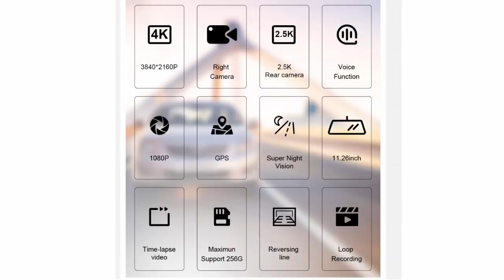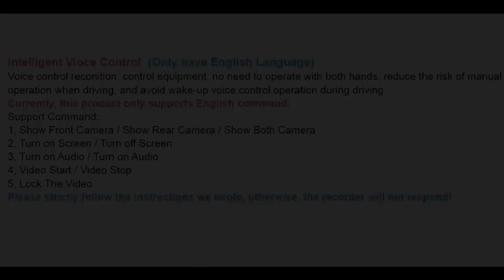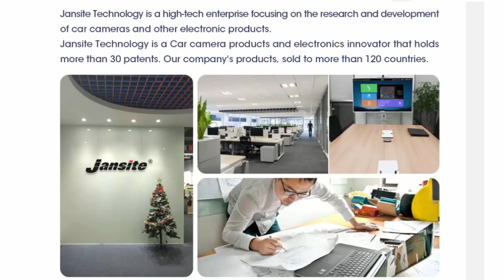Besh Dashcam 2023 Jansite 11.26 inch Car DVR 4K 2.5K Voice Control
Jansite 11.26-inch Car DVR 4K+2.5K Dash Cam Right Lens Voice Control Recorder Dual Lens Rear View Camera GPS Track Playback Wifi

🙇Product supplier's introduction:

* Front camera: 4K(3840x2160P)      Rear camera: 2.5K
Max External Memory: 256G         Greater storage space

* 11.26" full screen Wide field of view
Ultra-hight screen-to-body ratio, vision is wider, let you have a clear view of the road conditions in front and behind the car, and driving is safer.

* 4K Ultra HD Quality
The Front camera is on the right.
Single front video quality pixels up to 4K(3840x2160P), wide color gamut, high color accuracy and the detalis are clearly visible.

* Support 256G Card
The maximum external storage of this product is 256G!
Can record continuously for 48 hours,you can save more recorded videos.

* HDR High Dynamic Range Imageing
No fear of exposure and dark night. Provide more dynamic range and image details, use the LDR image with the best detail corresponding to each exposure time to synthesize the final HDR image, which can reflect the visual effect in the real environment.

* 2.5K Rear Camera
Full glass HD lens, no fear dark, excellent night shots

* Intelligent Vioce Control   (Only have English Language)
Voice control reconition, control equipment, no need to operate with both hands, reduce the risk of manual operation when driving, and avoid wake-up voice control operation during driving.
Currently, this product only supports English command.
Support Command:
1, Show Front Camera / Show Rear Camera / Show Both Camera
2, Turn on Screen / Turn off Screen
3, Turn on Audio / Turn on Audio
4, Video Start / Video Stop
5, Lock The Video
Please strictly follow the instructions we wrote, otherwise, the recorder will not respond!

* GPS Track Playback (NOT GPS Navigation)
Note:This function only need connect Our GPS Module!
Search for " GVPlayer ",download and install, you can use to play driving track history.

* IP69 Waterproof Rear Camera

* Super Night Vision
4K ultra-high-definition picture quality, sharp and life like video colors in starlight envitonmanet, clear and delicate picture quality.

* Full Screen reversing iamge
Large viewing angle, blind spot scanning. When the vechicle is in gear and reverse, the screen will automatically switch to the reverse make for easy reversing.

* Time-lapse video

Time-lapse video can be continuously recorded for 48 hours, more secure and convenient

Easy to look back at the video.

No need to format the memory card often.

(Note: Need to buy DVR Power Box)

* G-sensor
G-Sensor can lock up current DVR recodering during critical moments (such as car accidents), thus protecting your high-quality recordings.

* Loop Recording
Automatically overwrite the previous recordings with new files except locked files when the memory card is full.